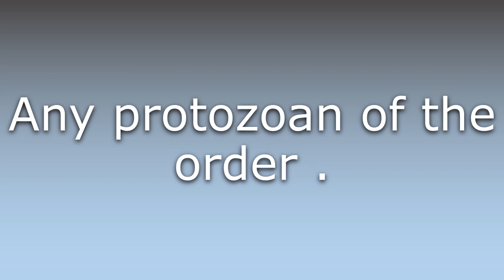What does Trypanosomatid mean?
What does Trypanosomatid mean in English? Learn the meaning of the word Trypanosomatid! How to Pronounce Trypanosomatid. Expand your vocabulary, learn words.